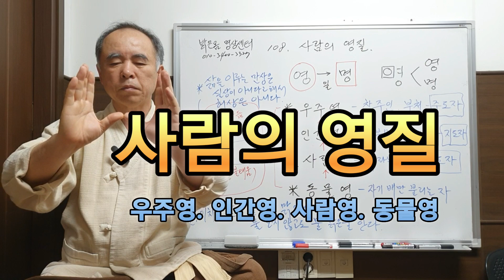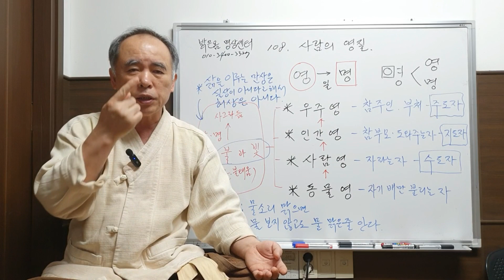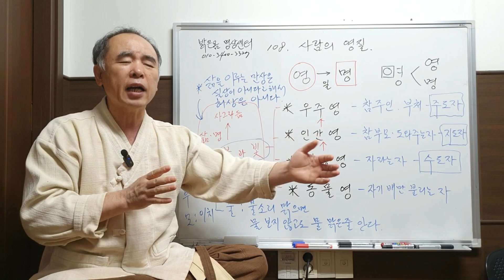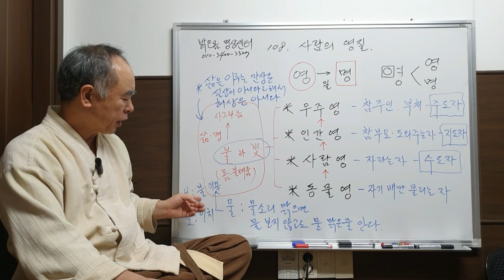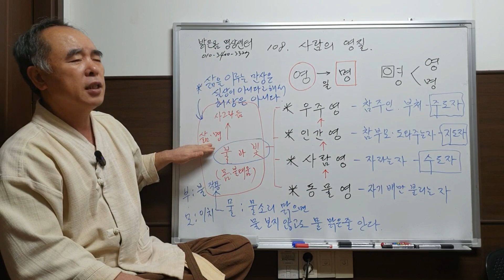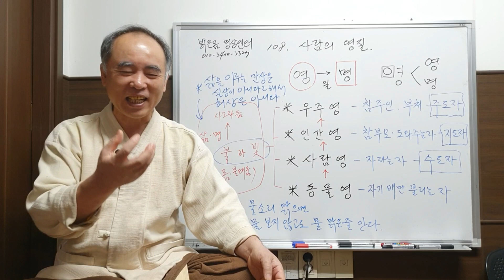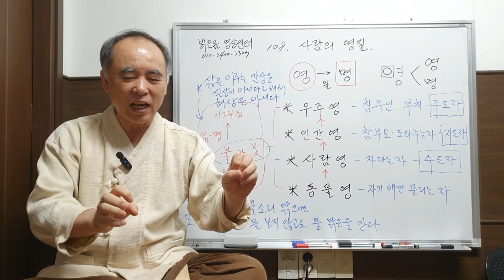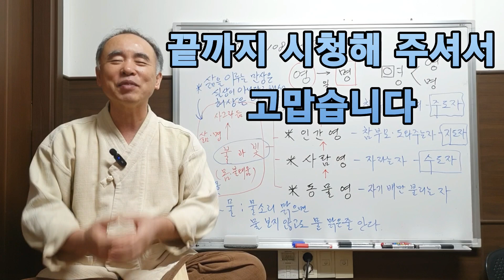밝은몸명상 108. 종교와 허수아비. 그리고 사람의 영질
사람이 살아가는 모습을 보면 예상할수 있는 영질의 설명으로 보는 분류이다.